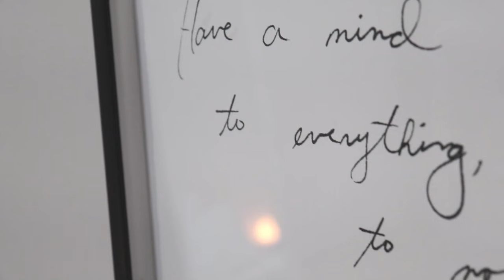Cutting my Perfume Collection by More Than Half?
Hey guys! So today I wanted to challenge myself and see what fragrances would make the cut if I were to actually cut my collection to a "normal umber".

Save 15% on fragrances from So Avant Garde with code
MARIE15

LuckyScent
Ilythia (ILYTHIA) to save 10%

Explore the best designer and niche fragrances amazing prices & fast shipping to both Canada and the US!

https:/poshmark.ca/closet/ilythiamarie